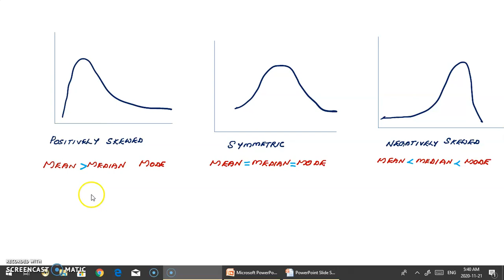Skewness - part2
Skewness -problems